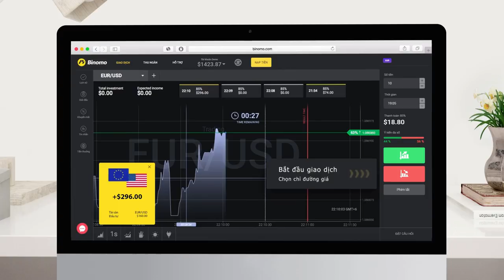5 Pokemon Phát Hiện Trong Cuộc Sống Thực!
5 Pokemon Phát Hiện Trong Cuộc Sống Thực!

Đăng ký Binomo và nhận 1000$ vào tài khoản Demo tại

☑️ Mời Bạn Xem Thêm:

⏩ 8 Con Quái Vật Khổng Lồ Được Camera Ghi Lại & Phát Hiện Trong Cuộc Sống Thực.

⏩ Những Khoảnh Khắc Đáng Khâm Phục Được Ghi Lại Bởi Camera - Khi Lòng Tốt Đặt Đúng Chỗ!!